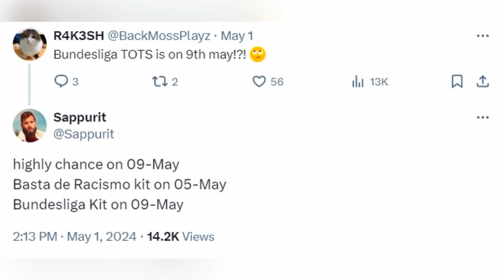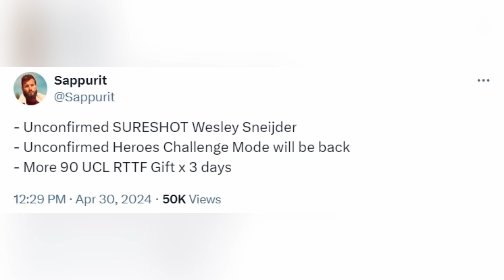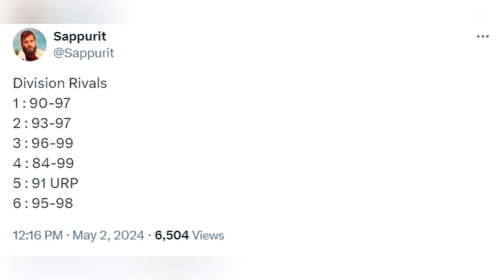🎁 NUEVO REGALO DE COMPENSACION DE FC MOBILE!! - NUEVOS TOTS GRATIS BUNDESLIGA + HEROES!!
0:00 ELIGE UNO
0:11 INICIO DE VIDEO
0:40 TOTS DE LA BUNDESLIGA PARA FC MOBILE
2:40 ¿CUANDO SALEN LOS TOTS DE LA BUNDESLIGA?
3:06 NUEVO HEROE SNEIJDER GRL 94
4:33 REGALOS DE LA RTTF ESTOS DIAS
5:12 NUEVAS RECOMPENSAS GRATIS REGALADAS DE DIV RIVALS
7:00 CRISTIANO RONALDO TOTS ES UN HECHO
7:59 FINAL